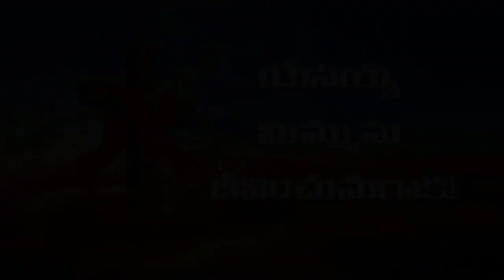Daily Promise and Prayer by Bro. P. Satish Kumar from Calvary Temple - 21.04.2018